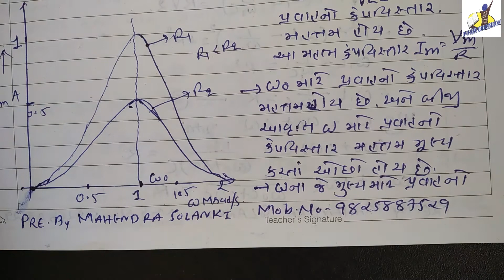STANDARD:- 12 Sci / SUBJECT:- Physics (Chapter:- 7 / Part:-2)